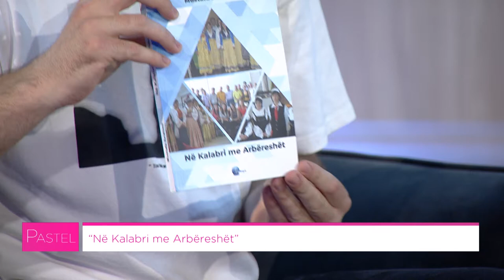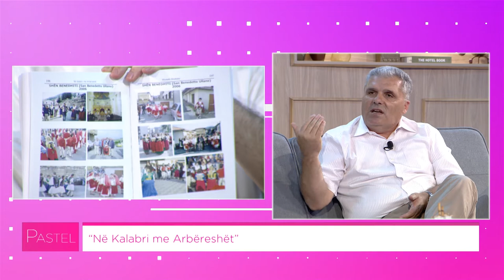Pastel - “Në Kalabri me Arbëreshët” 01.06.2022